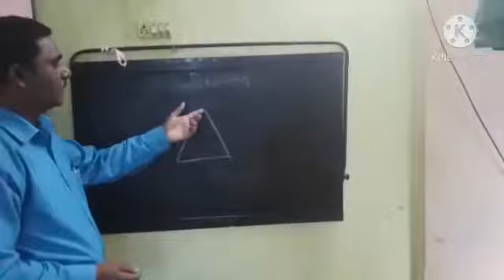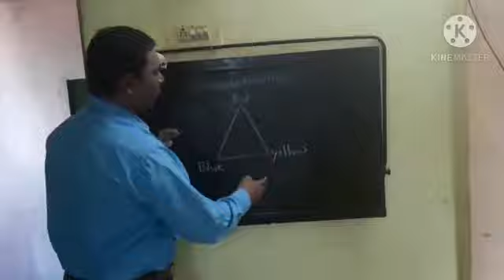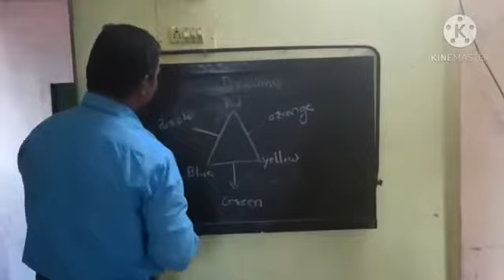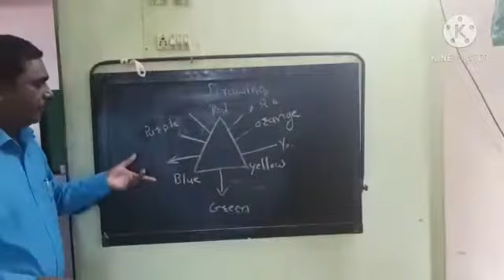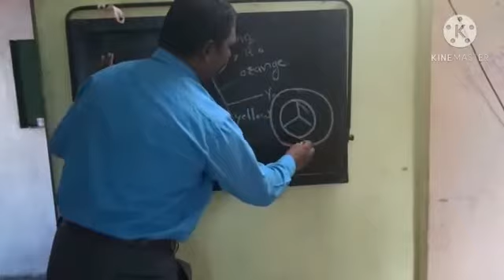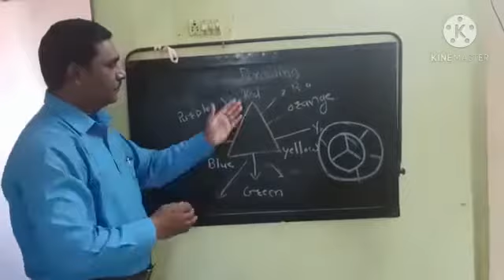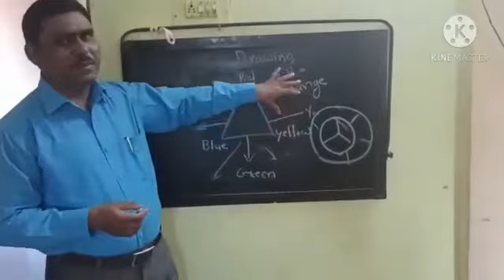7th Drawing 03.12.2020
Colour Wheel